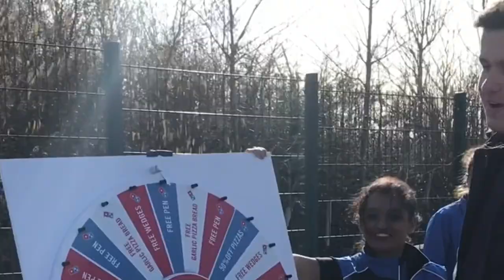FLORIN ANDONE YOU BEAUTY!!! - BRIGHTON 1 - 0 HUDDERSFIELD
WHAT A WIN! 5 Points clear of the drop! Buzzing!!

Onto Palace Away!